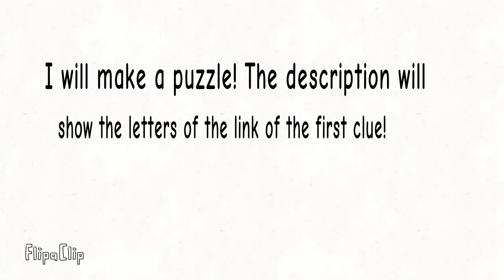I will make a puzzle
This is a puzzle test because I might make a puzzle like this soon
Clue: fL5Pph_uKRE